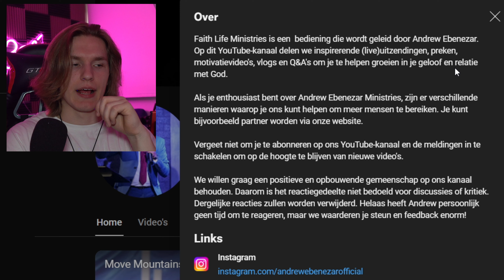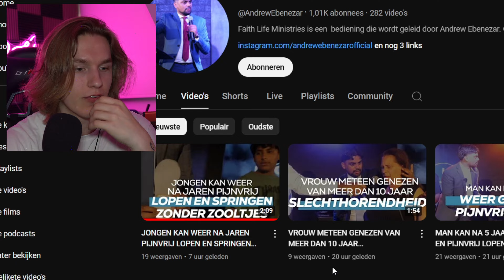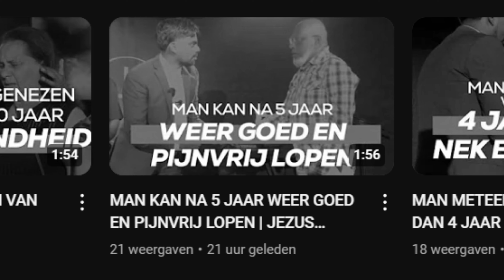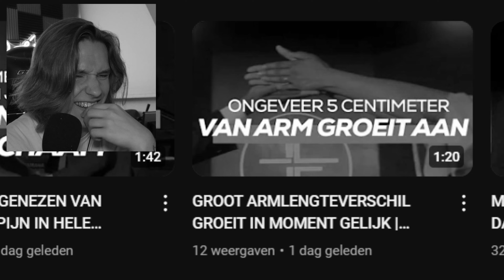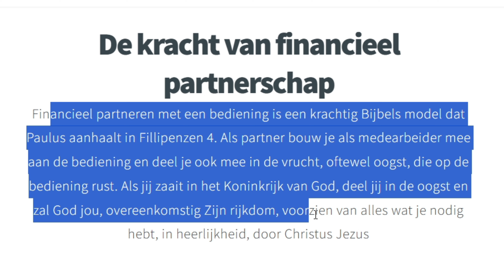man valt vrouw aan in de naam van god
Shoutout naar Jezus